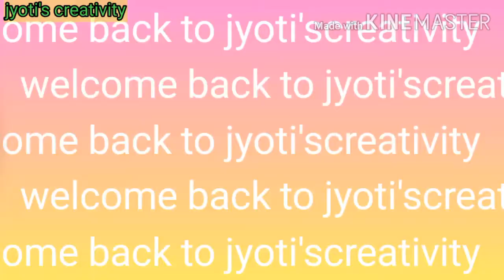How To Care Khalenchoe.Khlenchoe के पौधे में ढेरों फूल खिलेंगे। Best way to care Khalenchoe 🌸🌸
hi friends aaj main aap sabhi ko khalenchoe ki care kaise karte hain uski kuchh tips de rahi hun hope ki video aap sabhi ke liye informative ho.video acchi lagi doston to like,share,comment karna na bhule sathi Mere channel per agar New Hai ya first time visit kar rahe hain to jarur subscribe Karen Mere channel ko.
Om shanti 🙏
My other videos link is below 👇

Om shanti 🙏